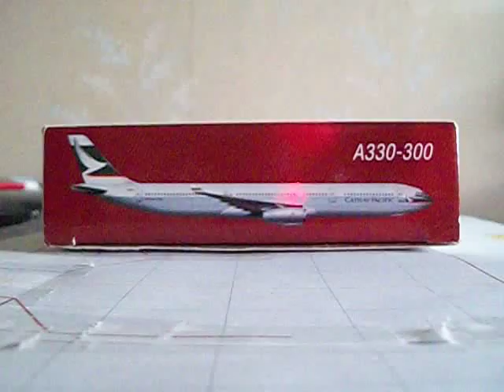Unboxing Herpa Cathay Pacific Airbus A330-300 1/500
I have always been a fan of Cathay Pacific and i have always loved their livery. Herpa has made a great recreation of it with this model.